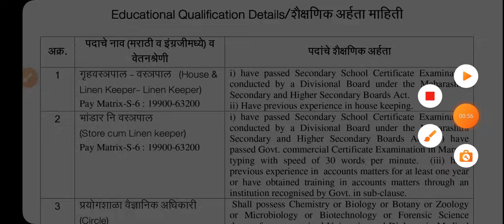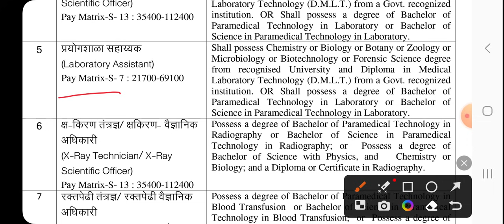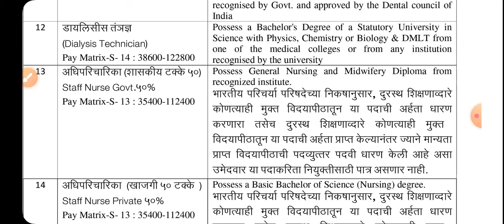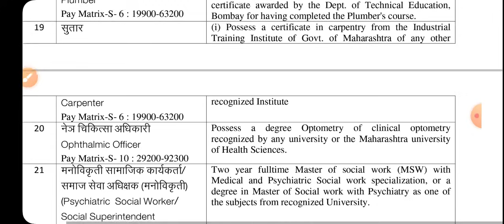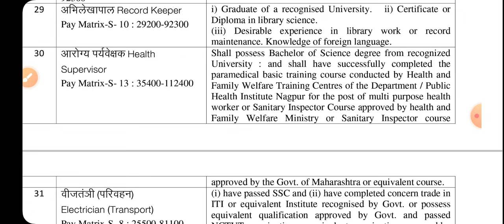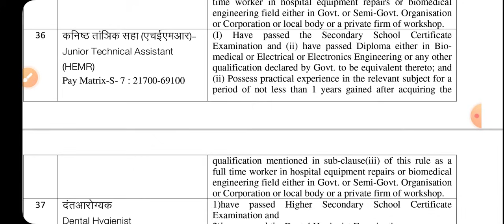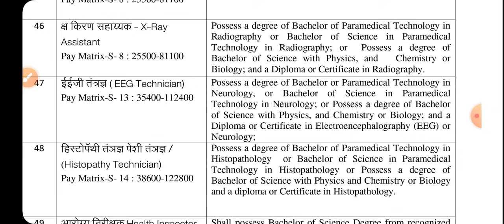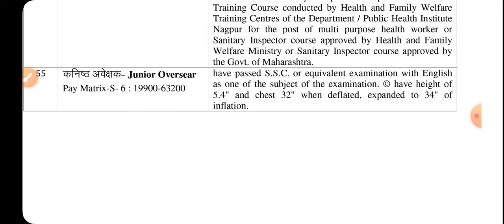Arogya Vibhag Eligibility | शैक्षणिक पात्रता | Arogya Vibhag Bharti 2023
Arogya Vibhag Eligibility
Arogya Vibhag Bharti 2023
शैक्षणिक पात्रता
Arogya Vibhag Bharti Latest Update